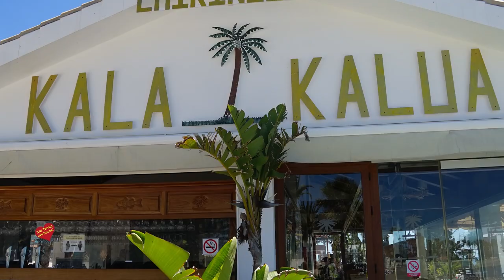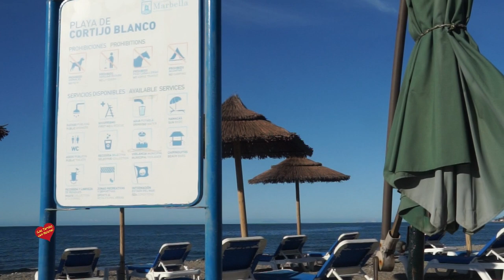Chinguito Kala Kalua San Pedro Aclántara entrevista de Helena Olaya a Carmen Romero y Javi Romero